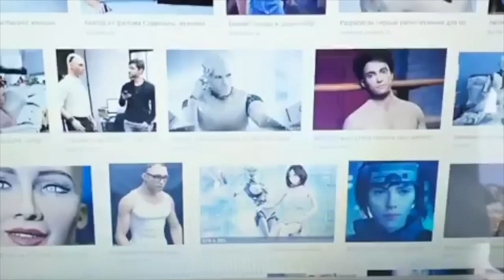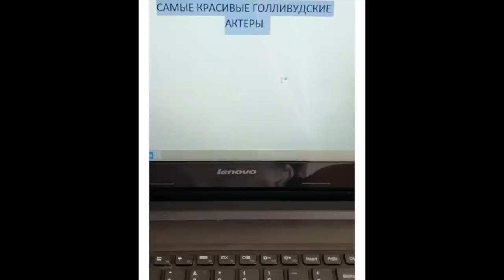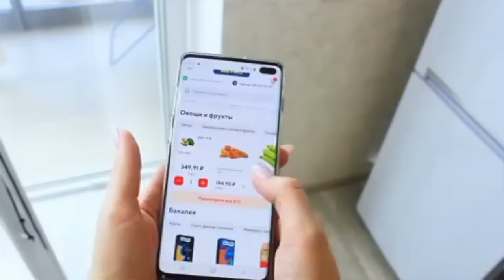Кира Детка [KIRADETKA] - Подборка вайнов #14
Автор: _kiradetka_